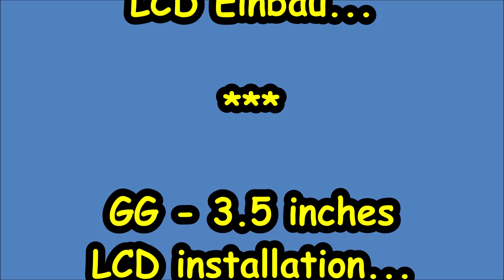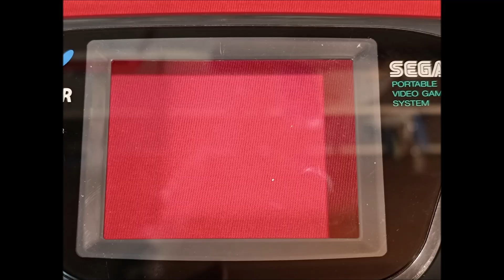Sega GG - "IPS - V4" - 3,5 Zoll Display - Installation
" Sega GG " - IPS V4 - 3,5 Zoll LCD - Installation